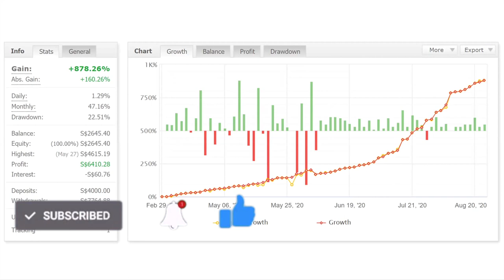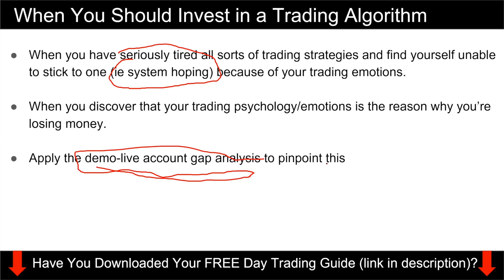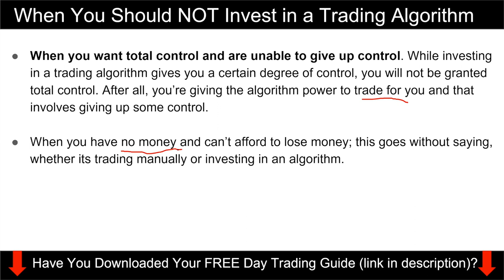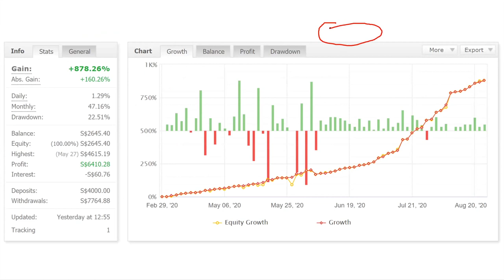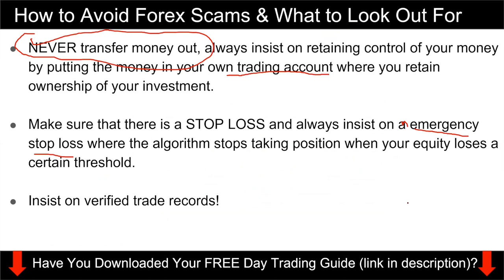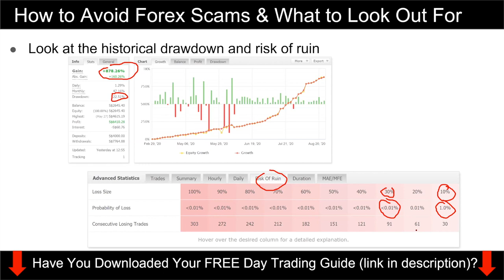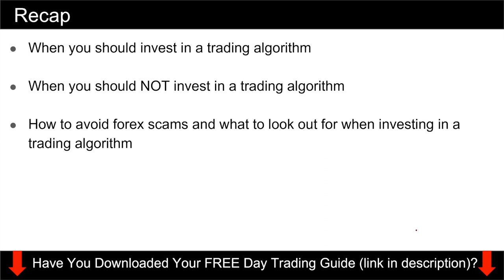Trading Algorithm: Should You Invest In One?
In this forex trading tutorial video, I discuss whether investing in a trading algorithm is right for you.